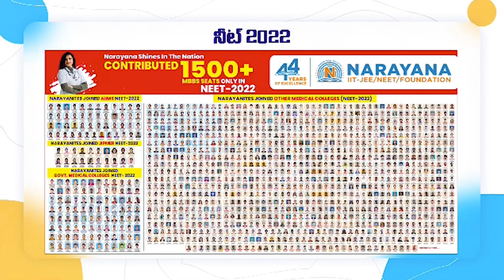మంత్రి కాకాణి చొరవతో మోక్షం @N3NEWS | Minister Kakani | New Culvert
- ఎనిమిదేళ్లుగా ఉన్న సమస్యకు శాశ్వత పరిష్కారం
-  13 లక్షల రూపాయలతో నేరేడు వాగు ఎల్లవ కాలువ కల్వర్టు నిర్మాణం